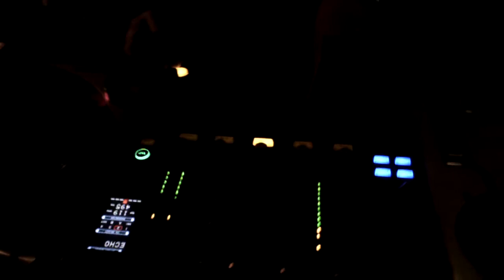スキャンダラスな夜2009/03/26 No3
スキャンダラスな夜at88 ３月